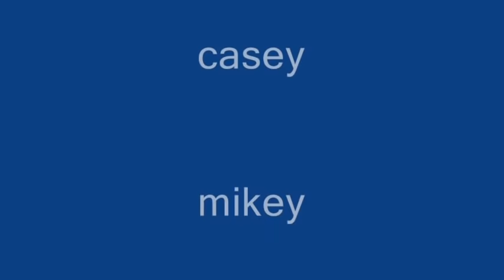eboy @ 31.wmv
eboy diaz @ 31 discovery suites ortigas